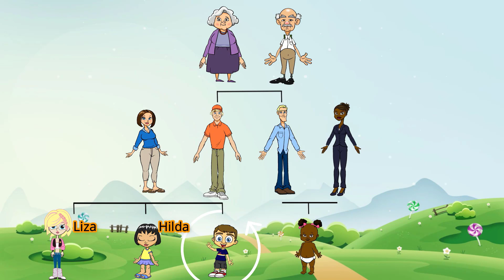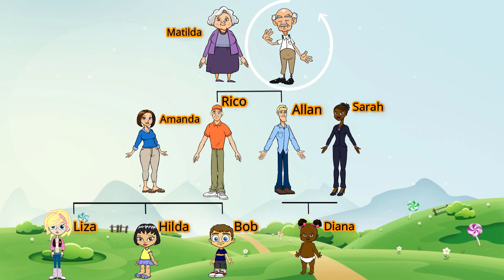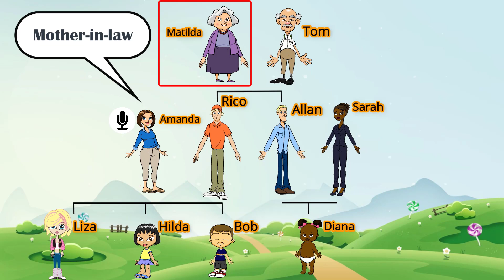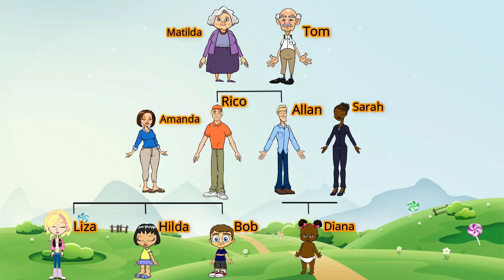Family Members and Relationships in English | Animation based lesson.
this video presents a set of vocabulary items related to family members and relationships in English.